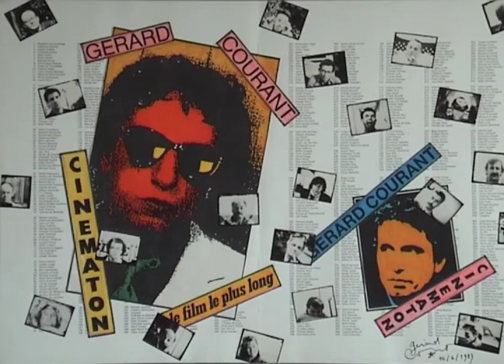Mosco Kamwendo (2012) by Gérard Courant - Cinématon #2703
Le "Cinématon" n°2703 de Mosco Kamwendo réalisé par Gérard Courant le 15 décembre 2012 à Dubaï (Émirats Arabes Unis) (Silencieux).
Mosco Kamwendo's portrait by Gérard Courant (2012 - silent).